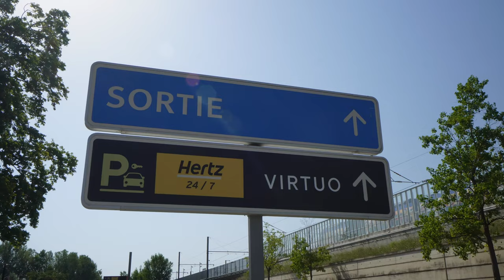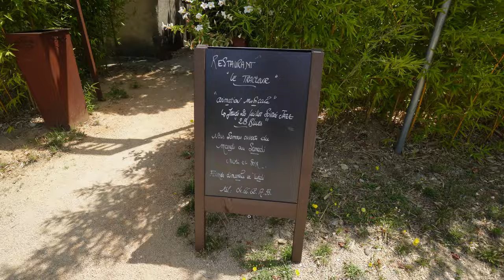Ep93 On visite le Sud de la France ! VLOG